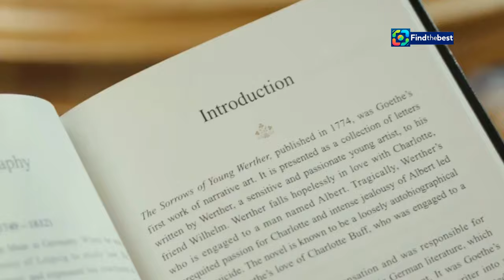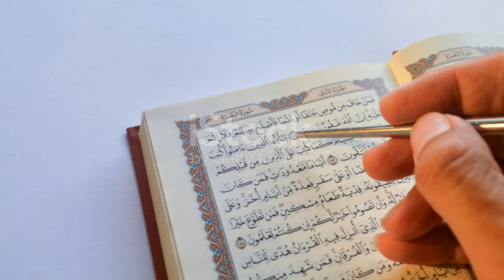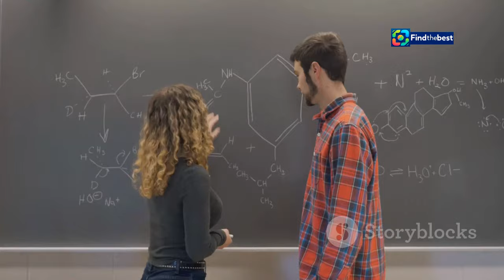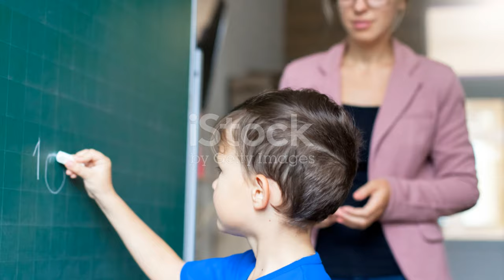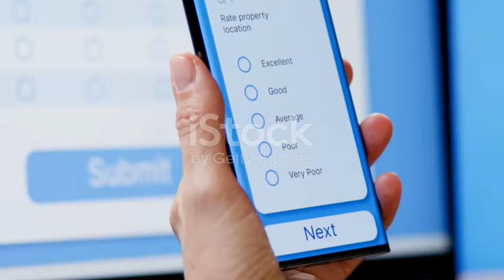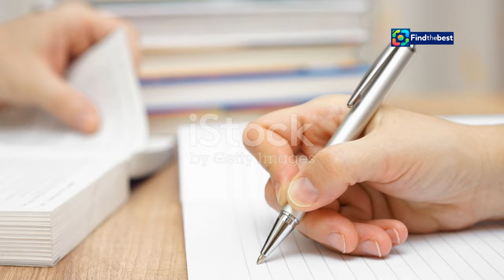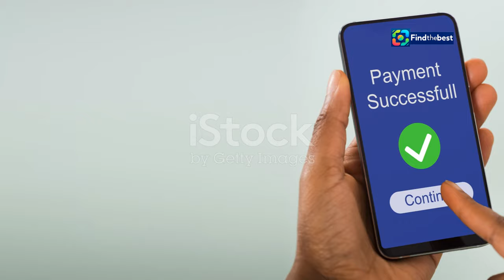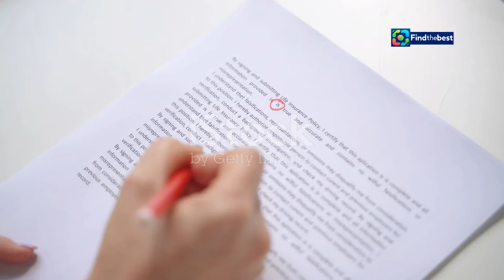Neue Liebe für Marion Feichtner: Thomas Winklhofer erobert ihr Herz! ️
OUTLINE:
00:00:00 Why Introductions Matter
00:00:57 Setting the Stage for Success
00:03:29 Engaging Your Reader's Mind
00:05:55 Keeping Readers Involved
00:09:26 Your Journey to Writing Mastery

**Category:**
People & Blogs

**Description (German):**
🌟 **Herzlich Willkommen auf unserem Kanal!** 🌟 In diesem Video erfährst du alles über die neue Liebe von Marion Feichtner, der langjährigen Lebenspartnerin von Red Bull-Gründer Dietrich Mateschitz. 💔➡️❤️

Nach Jahren der Trauer scheint die Salzburgerin jetzt ihr Liebesglück mit dem ehemaligen Fußballprofi Thomas Winklhofer gefunden zu haben. 🥰⚽️ Laut Berichten sind die beiden frisch verliebt und genießen ihre gemeinsame Zeit, während sie die Champions-League-Spiele verfolgen! 🏆

Wir werfen einen Blick auf die Hintergründe dieser neuen Beziehung und was sie für Marion Feichtner und Thomas Winklhofer bedeutet. 💬👀

👉 **Bleib dran für mehr spannende Geschichten aus der Welt der Promis!** 👈

**Englisch Title:**
New Love for Marion Feichtner: Thomas Winklhofer Wins Her Heart! ❤️

After years of mourning, the Salzburg native seems to have found happiness with former football professional Thomas Winklhofer. 🥰⚽️ According to reports, the two are newly in love and enjoying their time together while watching Champions League matches! 🏆

We take a closer look at the background of this new relationship and what it means for Marion Feichtner and Thomas Winklhofer. 💬👀